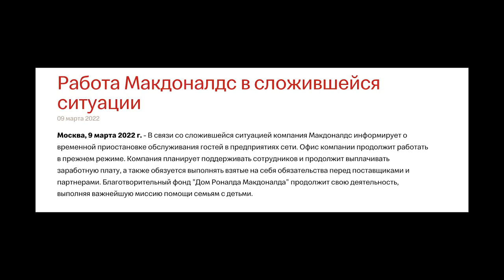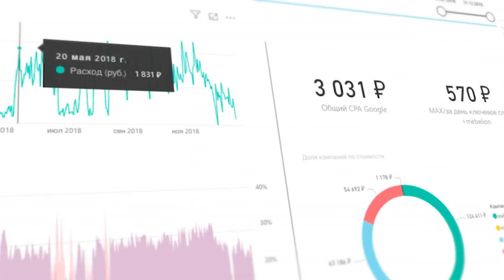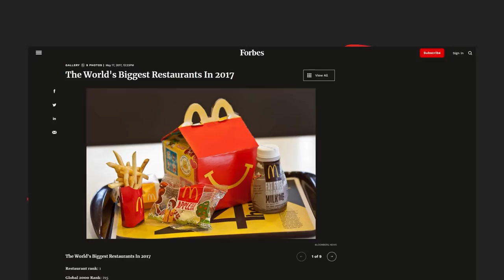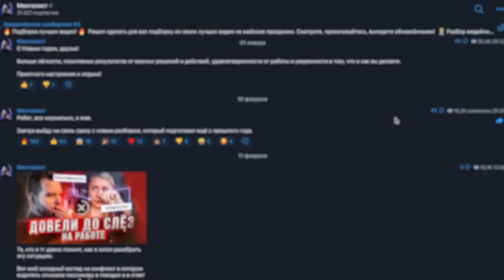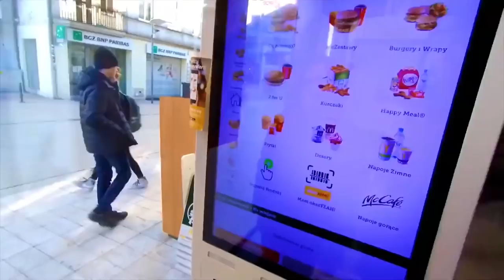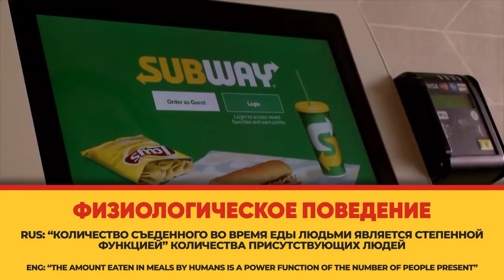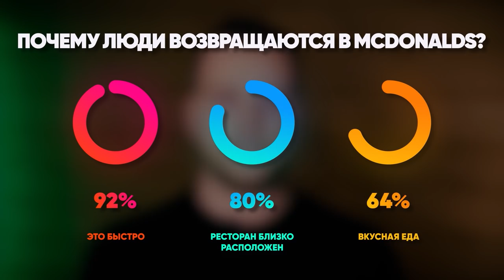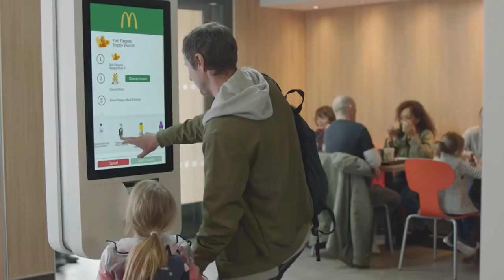Раскрываем невероятный секрет успеха McDonalds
Почему нам хочется ходить в McDonald’s? Что конкретно создает приятную атмосферу в ресторане? Почему люди возвращаются, хотя прекрасно знают, что еда в McDonald’s не совсем полезная, а по оценкам многих экспертов - даже вредная? Как рестораны быстрого питания привлекают нас и почему туда хочется возвращаться?

00:00 - О чем выпуск
0:57 - Как анализировать данные
2:55 - почему в макдак хочется возвращаться
4:28 - психогеография ресторанов
6:25 - психология цвета
8:01 - расположение внутри ресторана
10:09 - воздействие запаха
11:23 - особенности вкусовых качеств
12:36 - психология рассадки и влияние на продажи
14:56 - выбор целевой аудитории
17:33 - итоги